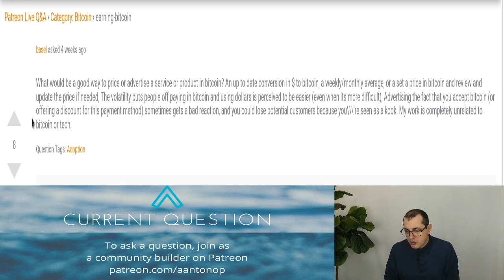What Would be a Good way to Price or Advertise a Service or Product in Bitcoin?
00:00 Should you price things in bitcoin?
00:38 Pricing things in bitcoin is not a good idea (right now)
02:05 How to charge in bitcoin
02:32 BTCPay Server with WordPress's Woo Commerce

Should you price your products and services in Bitcoin? Most customers will not understand how much value 200 bits or 0.00021 bitcoin is. So how do you price products and services that you intend to sell for bitcoin?